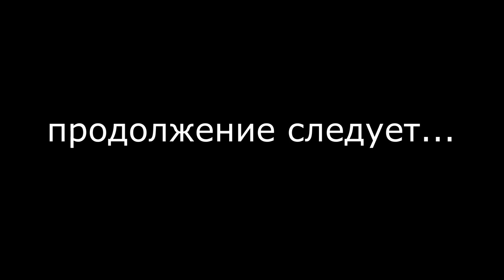БОЛЬШЕ ДВУХ ГОВОРЯТ ВСЛУХ | ДОКУМЕНТАЛЬНЫЙ ТЕАТР ПЛАНЕТА ДЗЮДО | ЧАСТЬ 2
Документальный театр Планета дзюдо.
Постановка "БОЛЬШЕ ДВУХ ГОВОРЯТ ВСЛУХ". Часть 2.
Действующие лица:
Владимир Ельчанинов, заслуженный тренер России, 7 Дан международной федерации дзюдо.
Владислав Макаров, 4 Дан айкидо, основатель школы "Кузница айкидо".
Алексей Орлов, заслуженный тренер, спортивный клуб "Содружество".
Роман Карасев, 3 Дан, основатель школы "РОКА ДЗЮДО".
Рустем Аликов, МСМК, академия самбо Ильи Ципурского.